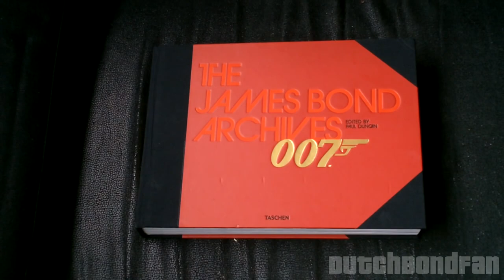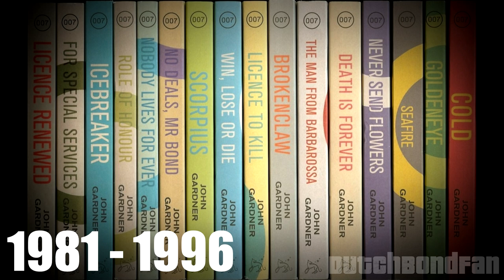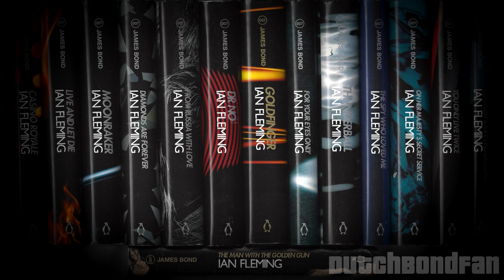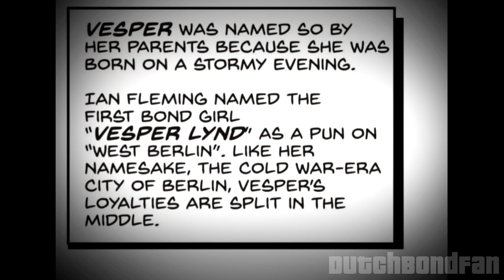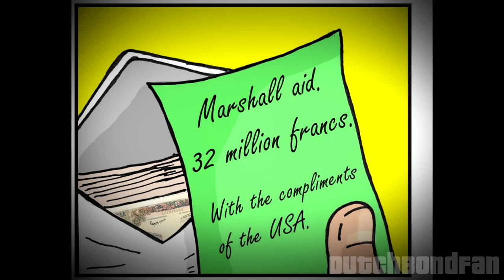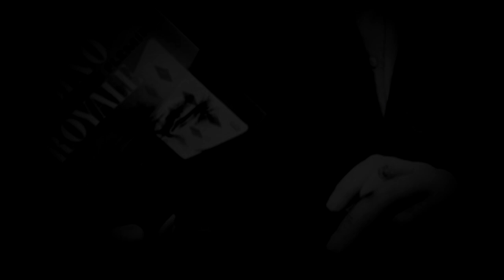📚 Reading 007 - Casino Royale Book Review | The novel that started it all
The launch of a new format, presented in a completely original way. In Reading 007 we delve into the world of Literary Bond and take you on a journey through each of the Bond novels (Fleming & continuation) in detailed and uniquely visualized reviews featuring my original artwork in the Verdicts! I am incredibly excited to launch the first episode!

In this episode I review the very first James Bond novel by Ian Fleming: 1953's Casino Royale!

00:00 Introduction to Literary Bond
03:26 Plot Synopsis
05:10 The Characters
14:03 Novel vs Movie
15:28 Novel Verdict